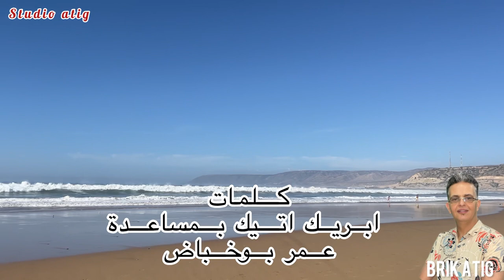جديد ابريك اتيك 2024 brik atig taghazout